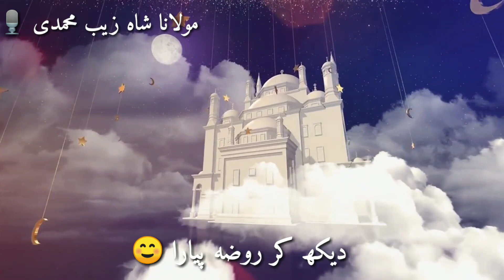whatsapp status - ya nabi salam alaika - waqt ka chamke sitara -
Facebook ▪️shorturl.at/glyP1